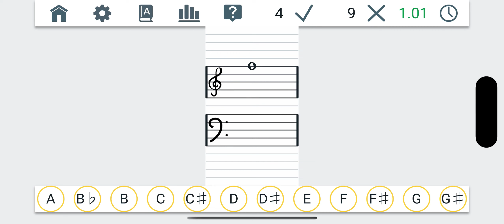Pianolytics Notes sur la portée fr